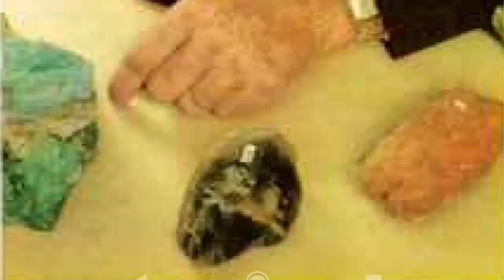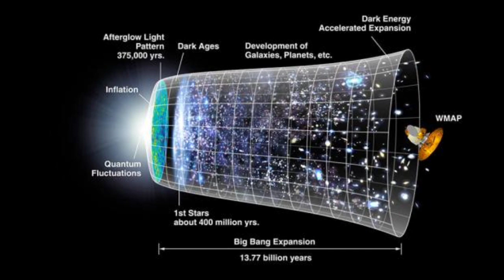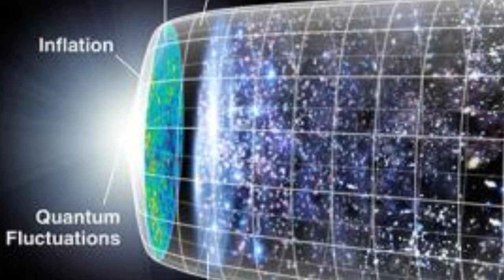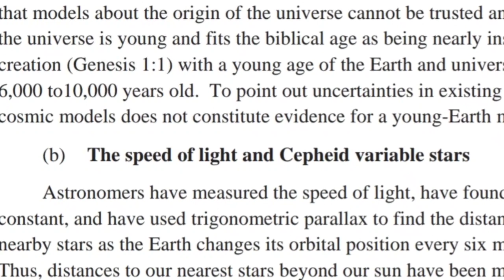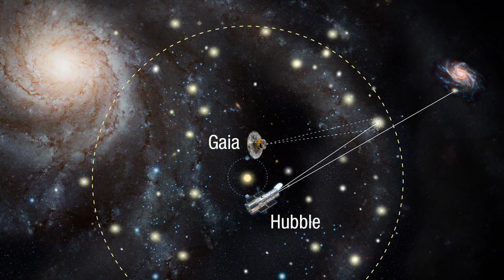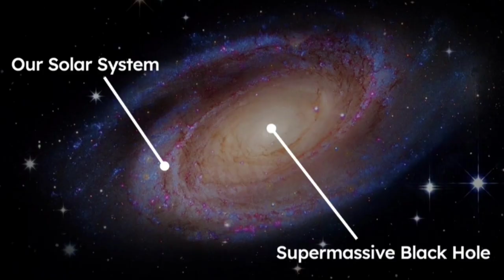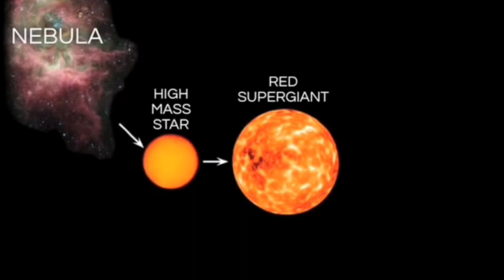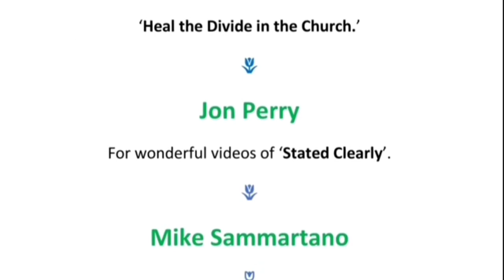प्रकाशाचा वेग आणि सेफिड तारे: The speed of light and Cepheid variable stars.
Also grateful to Mike Sammartano, Jon Perry,  safcei and others for allowing us to translate and use their videos.

For the book of Dr. Lorence Collins:
explains-why-the-earth-cannot-be-6-000-years-old-lets-heal-the-divide-
in-the-church/

Critical_Analysis_of_Video_Evolution's_Achilles'_Heels"

What_this_child_is_going_to_be?
उलट_लाट पाण्यातील_भोवरा त्सुनामी नोहा नोहाचे_तारू उत्पत्ती, उत्कांती (@Rev. Chitralekha James' Monο'logos )